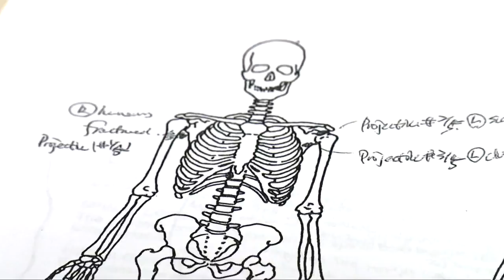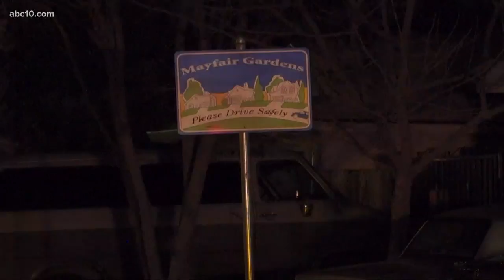Stephon Clark's family files civil suit seeking $20M in damages from Sacramento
Attorneys for the Stephon Clark family announced Monday, they filed a wrongful death lawsuit in federal court against the City of Sacramento, as well as officers Terrence Mercadel and Jared Robinet. They are seeking $20 million in damages.